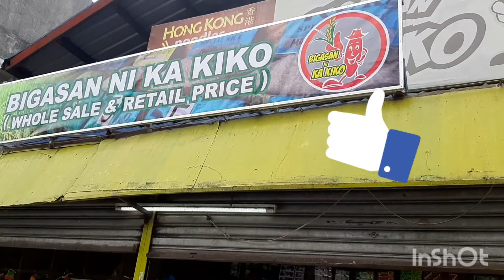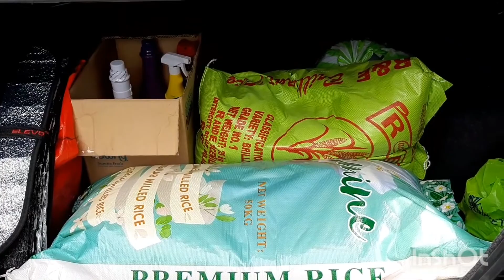Sunday Delivery Day! Bigasan ni KA KIKO(rice dealer / Bigasan Business) seamanAThome no.83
Sunday Delivery Day! Bigasan ni KA KIKO(rice dealer)

Bigasan ni KA KIKO (located at malhacan rd meycauayan Bulacan) Bigasan Business

Thank you mga pards! Always wash your hands and Sanitize!Keep your self healthy!